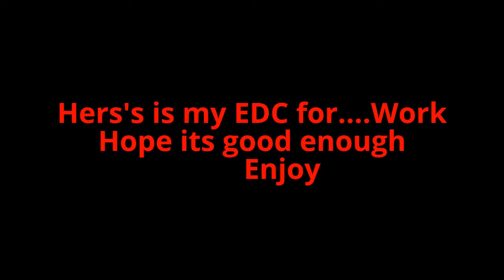My Edc For Work Hunterian1986 VideoResponse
Go Check him out folks, I am certain he would appreciate it.